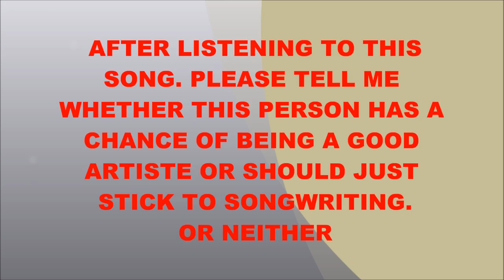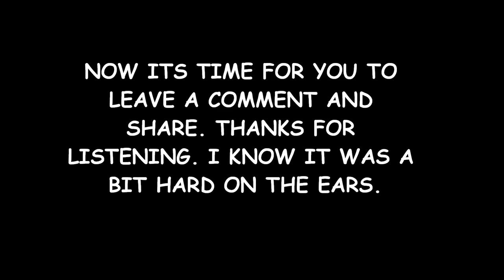ANONYMOUS-REAL(SHOULD HE FIND ANOTHER HOBBY???)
A FRIEND OF MINE GAVE THIS TO ME. PLEASE COMMENT TO LET ME KNOW THIS YOUNG MAN'S FATE IN THE MUSIC INDUSTRY. PERSONALLY, I THINK LYRICS ARE OK BUT THE VOICE, NO SAH!! WAAS DONE ON CASHFLOW'S INVASION RIDDIM